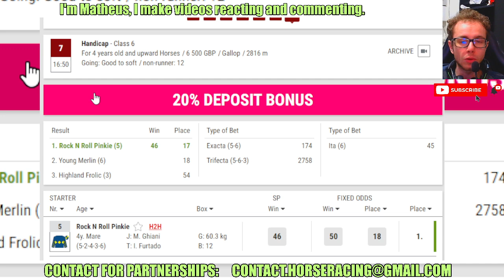Rock N Roll Pinkie wins at NOTTINGHAM Jun, 19 2024 RESULTS